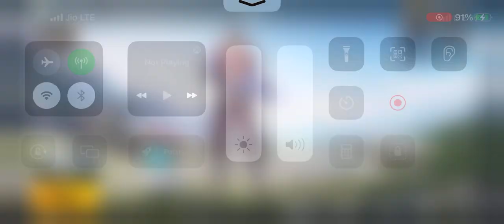❤️𝐧𝐞𝐯𝐞𝐫 𝐭𝐫𝐲 𝐭𝐡𝐢𝐬❤️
never try this on 20 fps android bgmi pubg mobile,
never try this with your wife flying beast,
youngboy never broke again don't try this at home,
try this and you will never be the same,
never seen andy try this hard,
never ever try this at home,
tydus will never try to sneak out again after this,
this made me feel like i would never try again,
youngboy never broke again don't try this at home album,
nba youngboy never try this at home,
youngboy never broke again don't try this at home trailer,
never do this before marriage,
never do this broke vs pro,
never do this before workout,
never do this before,
don't try band,
never do this bed,
never tried before foodie we,
never tried before,
never tried before food,
never try to out did bruce wayne,
flying beast never try this with your wife,
never lower your bike try this first,
never do this chest exercise,
chase atlantic don't try this,
don't try this chatroom at 3am,
never try to catch hypno,
never try to change you john legend,
never try these challenges,
never do this to cristiano ronaldo,
never do this in court,
never do this in countries,
never do this on christmas,
never try this course,
calling numbers you should never call..(don't try this),
never try down,
never try delete discord,
never try to dis the man with the,
never try to dis the man with the angel lyrics,
never try to out bid bruce wayne,
never do this in different countries,
ever tried ever failed,
don't try this emote,
never do this exercise,
don't try this ep,
never do this ever preston,
ever tried ever failed no matter,
never try again english song,
never try to erase god's wrath,
never try to escape north korea,
never do this in egypt,
never try fi dis the man with the handle,
never try to pick up a girl like this,
never try homer simpson,
never try hard when you really like a man,
never try the hippodrome,
never try to harm my friend,
never try to harm chuck norris,
don't try this at home meme,
never do this in 2022 part 2,
never do this in other countries,
never do this in 2022 part 2 nails,
never do this if you want to be sigma,
never do this in a relationship,
never do this in 2022,
never do this in,
never do this in an airplane,
never do this in first night,
i never try to feel,
i never try,
i will never try,
i'll never try,
don't try this jsab,
never try style jitba,
never try style jitba spin back,
i never do this jillian cardarelli,
never do this to jin,
never try to kiss an alpaca,
never try never know song,
never do konkrete,
never do karaoke,
never do kegels,
never do love status,
never do this mercuri_88,
never do this minecraft,
mercury never do this,
never try me stood right by me,
never try me,
never do this to me minnale whatsapp status,
never do mushrooms at an indian wedding,
never test my patience,
never do manual transmission,
try this to never miss a shot,
never do this on scratch,
never do this on an airplane,
never do this on a motorcycle,
never do this on bed,
never do this on other countries,
never do this on a first date,
never do this on roblox,
don't try this online chatroom,
never do this on youtube wag gagawin kay youtube,
never do this on youtube,
never do this part 2,
never do this pw,
never do this ps5,
never do this part two,
never do this post workout,
never do this pt 2,
never do this pre workout,
never try pup,
never try to perceive this,
never try to prove yourself to anyone whatsapp status,
unspeakable never try this in public,
never do this rottweiler,
never try reloaded,
never try remix,
never tried romeo,
never try to rob munci,
never try to run from a human,
never try to romance with sons wife,
never try to roast john cena,
never do this shredding real money,
never do this in ramadan,
don't try song,
never do this song,
don't try shorts,
never try song,
never try again song,
never try to save my life again,
never do this to